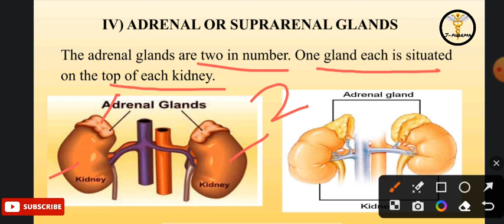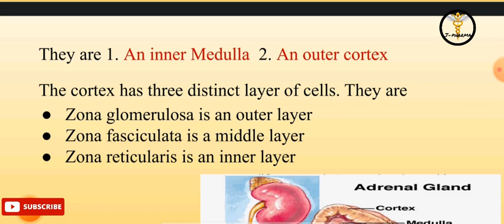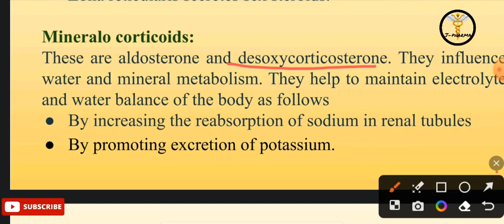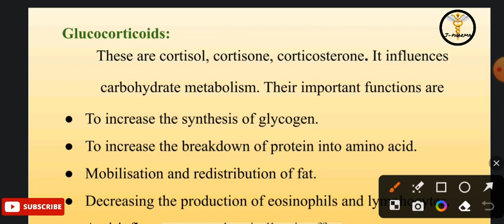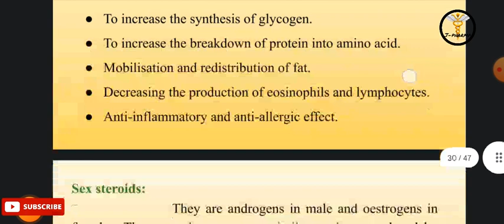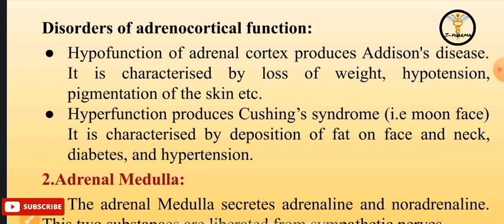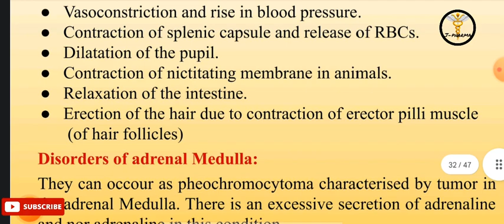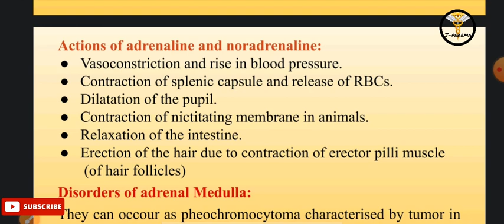Adrenal gland in tamil endocrine system bpharm 2 sem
Notes are available in telegram 💯❤️‍🔥